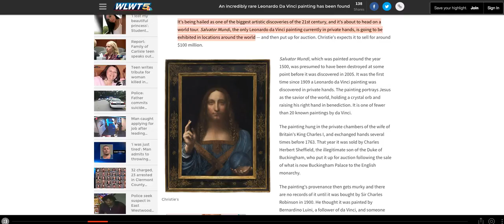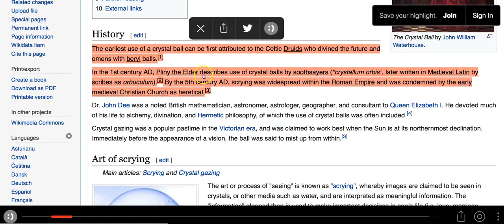Um falso Cristo foi ressuscitado dos anos 1400 d.C.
Video do canal On Point Preparedness, com legenda.

O Salvador Mundi - O Salvador do Mundo, é uma pintura de Leonardo DaVinci que foi recentemente descoberta. Está sendo anunciada como uma das descobertas artísticas mais importantes do século XXI.

Este é realmente um falso cristo